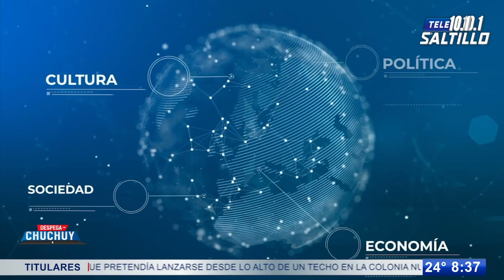Se registraron 214 homicidios el fin de semana; Edomex, la entidad más letal